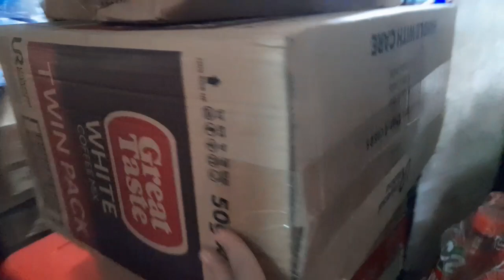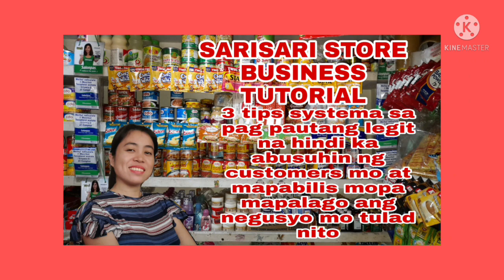Unexpected delivery nagulantang si jopay napadiskarte na naman..